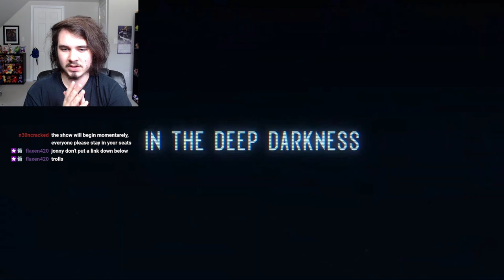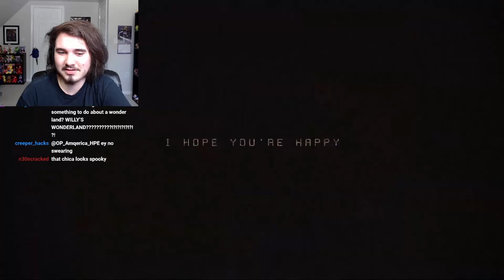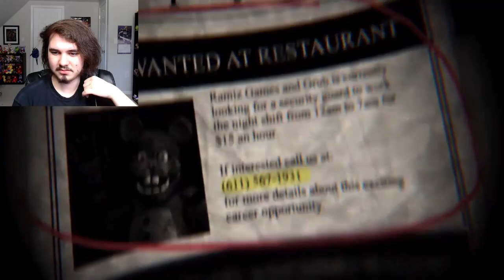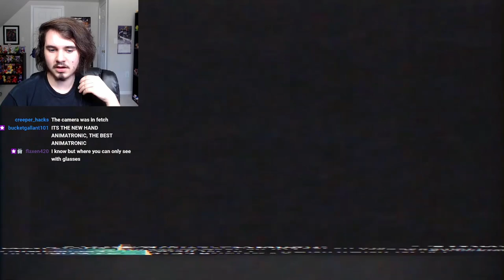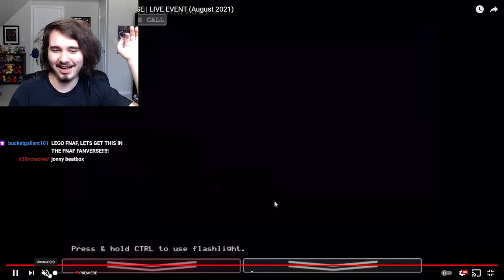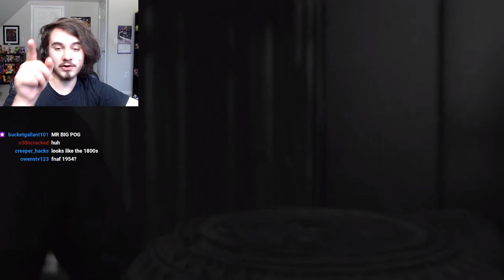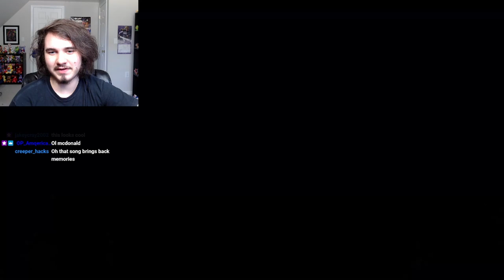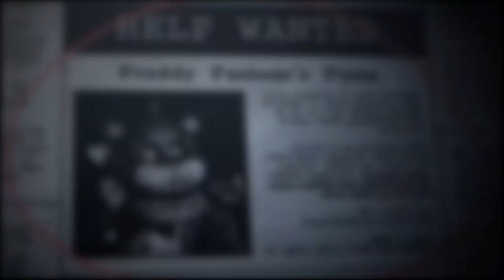JOLLY 4, JR'S, CHOMPER'S, GLITCHED ATTRACTION, ULTRA CUSTOM NIGHT & MORE!! | Fangames At Freddy's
Five Nights at Freddy's (FNAF) Fangames at Freddy's LIVE REACTION!!